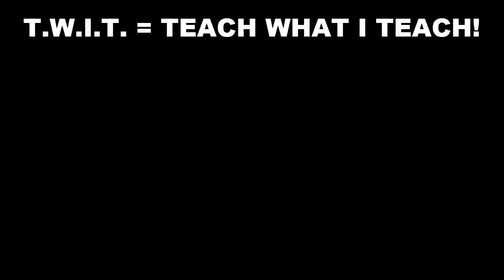👨‍🏫 TWIT = Teach What I Teach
🔗 Useful Links 🔗